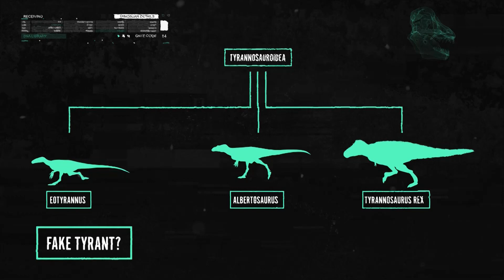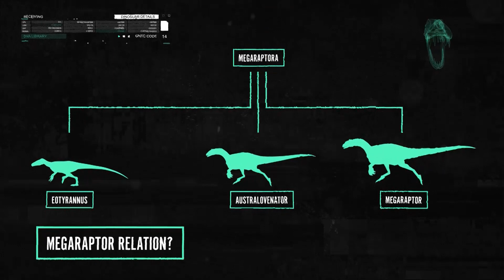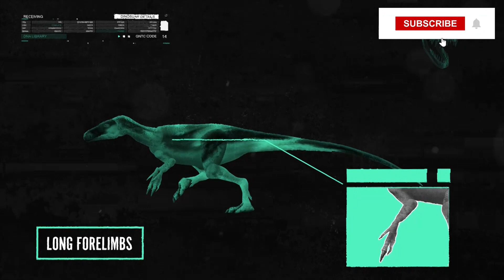EOTYRANNUS FACTS | The Dawn Tyrant | Animated Mini Documentary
Find out more about this fascinating British dinosaur, in this animated documentary.